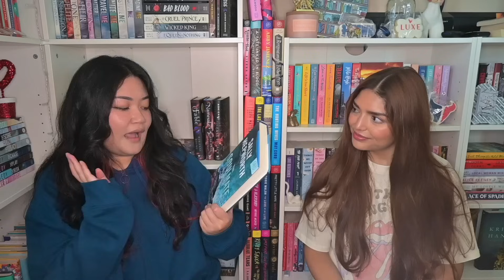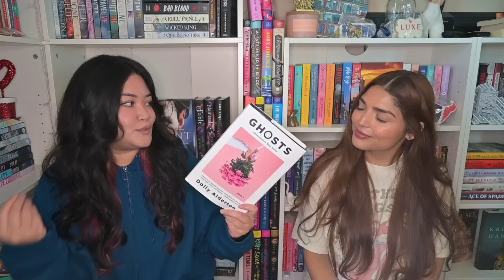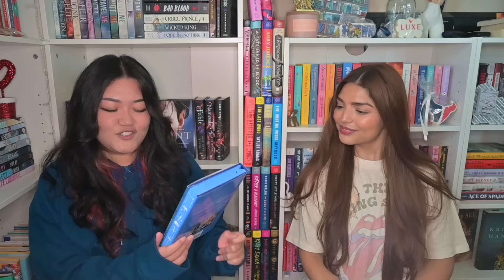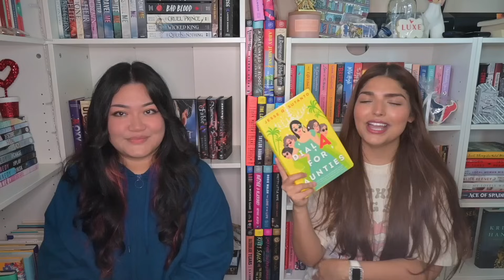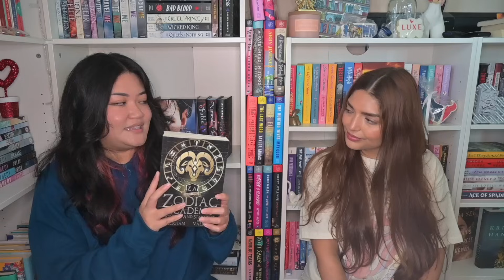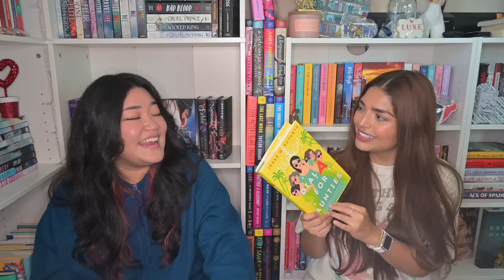every book we read in july 💫📖🪴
going over all of the books we read in july!

-BookOutlet:
Save $5 off your first order of $25+

(This promotion is available to US residents only at this time and only new members are eligible)

Personal Accounts
Lauren's